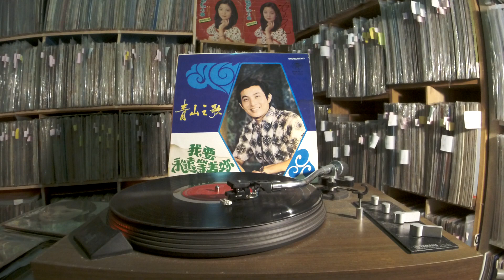青山 Qing Shan & 婉曲 Wan Qu -- a7 請問芳名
KUOPIN  KP-6004